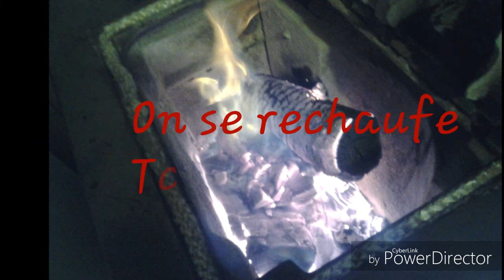LA NEIGE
video pour s'amuser sur la chaine avec mon cousin benj tix